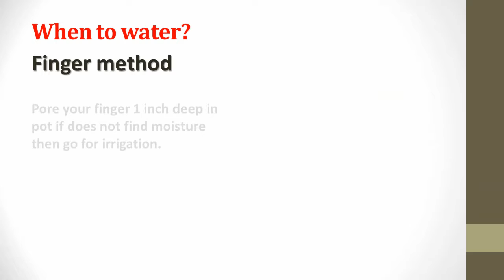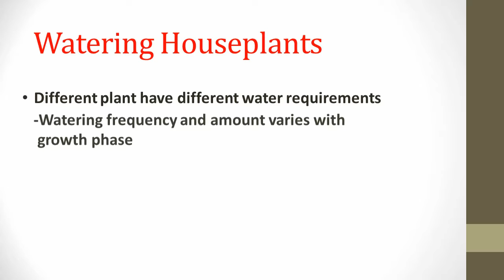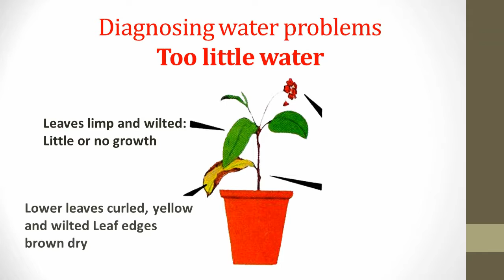Grow Houseplants ( Water ) with junglrmonk.com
How often water plants?

Generally, try to water houseplants the way they would get get moisture in their natural environments. Some plants need a period of dry soil for days or weeks. Others houseplants need more regular watering, with the soil allowed to dry between each drink. Still others prefer consistently moist soil.